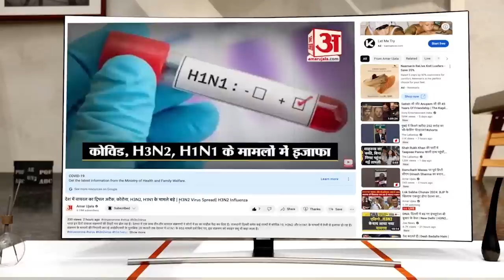Rohtak में बने Ghevar की विदेशों तक धूम, Gujarat, Maharashtra, Chandigarh व Delhi में होती है सप्लाई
सदियों पुरानी परंपरा के अनुसार बहन-बेटियों को दी जाने वाली कोथली में शामिल घेवर आधुनिकता के युग में भी अपनी जगह बनाए हैं। समय के साथ इसकी गुणवत्ता और स्वाद को और भी बेहतर बनाया जा रहा है। लोगों के स्वास्थ्य को देखते हुए पहले यह शुगर फ्री हुआ और अब यह देशी खांड में बनने लगा है। हर वर्ग की पहुंच में रहे, इसके लिए यह वनस्पति घी से लेकर देशी घी में भी तैयार होता है।